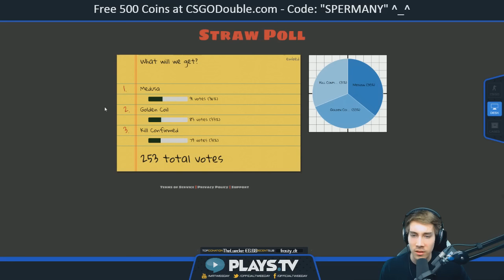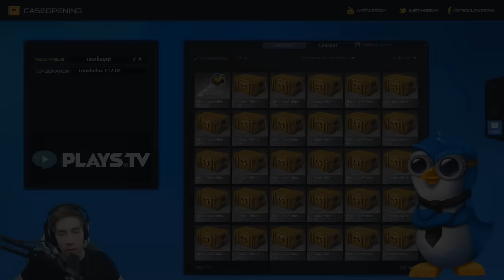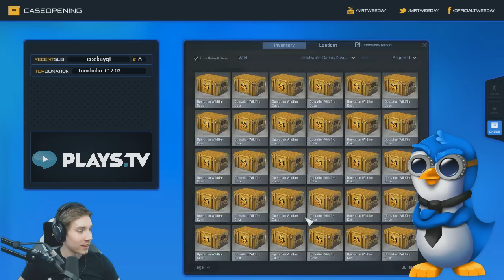CSGO BOWIE KNIFE UNBOXING + AWP MEDUSA TRADEUP!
The medusa trade-up, 500 cases without a knife and then the next stream it happened :D